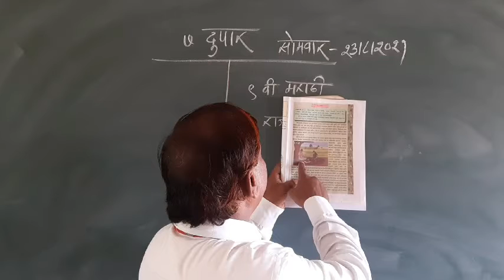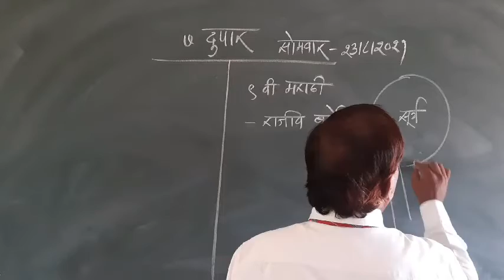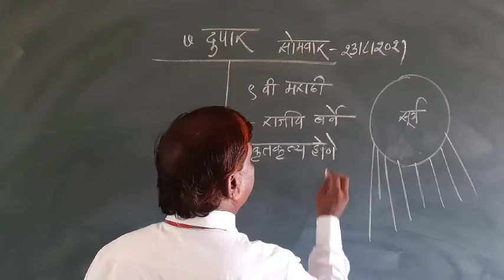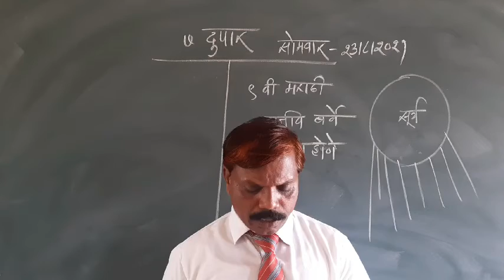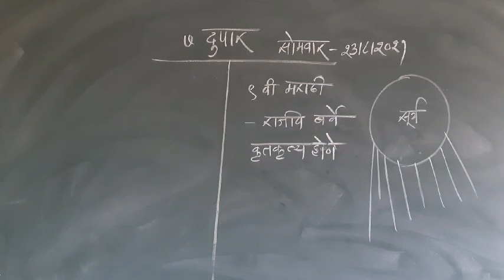dupar part 1